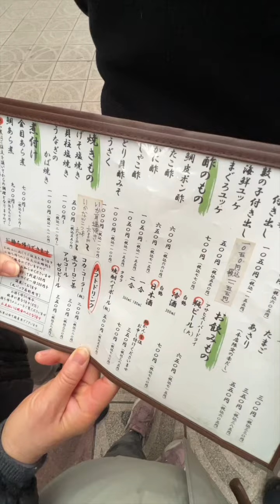【日本美食】日本人為了讓你去把壽司吃乾淨有多拼～